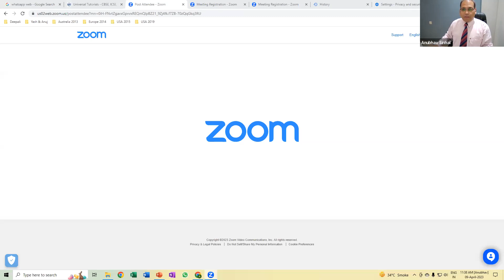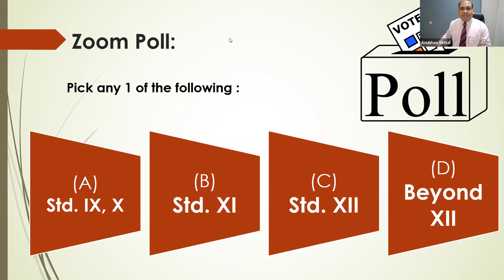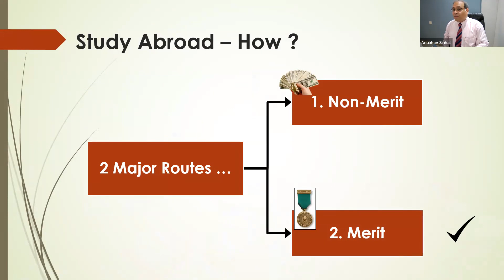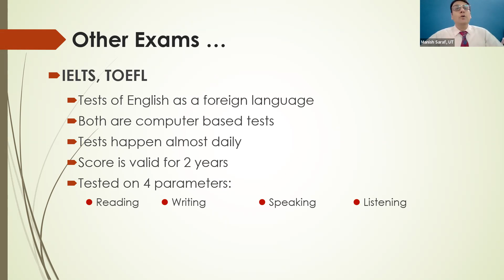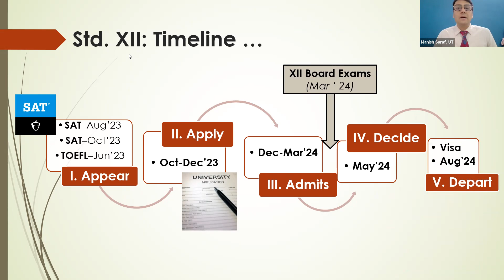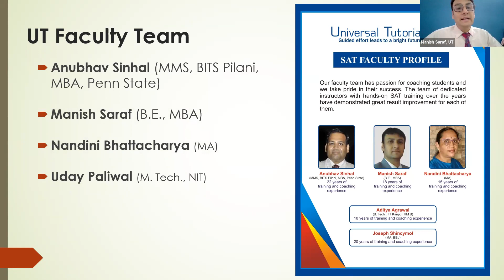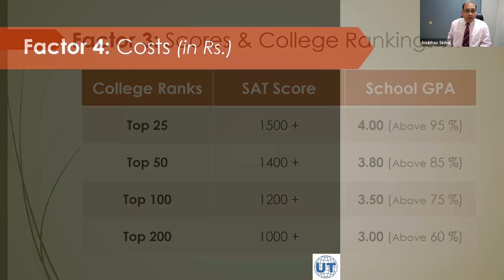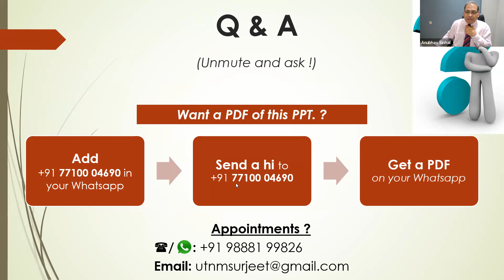Webinar - Study Abroad After 12th With UT Director AS & MS - 09/04/2023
Universal Tutorials (UT) provides (Classroom & Online) coaching for IX, X CBSE & ICSE, IIT/NEET, Study Abroad (SAT, TOEFL, IELTS, GRE, GMAT), IPM, CLAT. UT was establish in 1998 and since then it has taught more than 30,000 students all across Navi Mumbai.